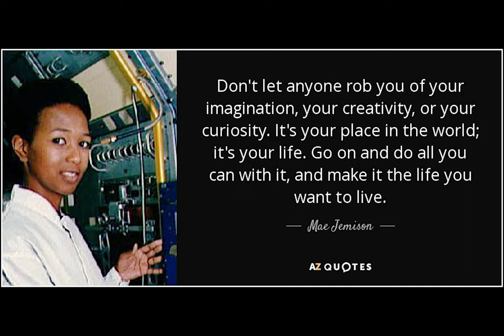USAG Humphreys honors Women's History Month: Cjeylon Curry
In honor of Women's History Month U.S. Army Garrison Humphreys is highlighting some of our Women Soldiers and Civilians who are serving this community every day. Cjeylon Curry from the Transition Assistance Program talks about her role model astronaut and engineer Mae Jemison for Women's History Month.